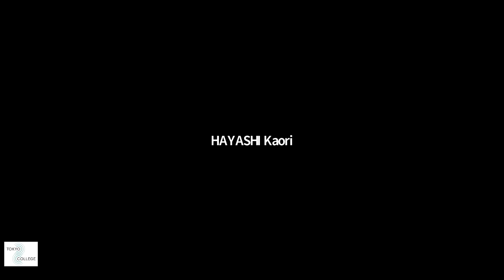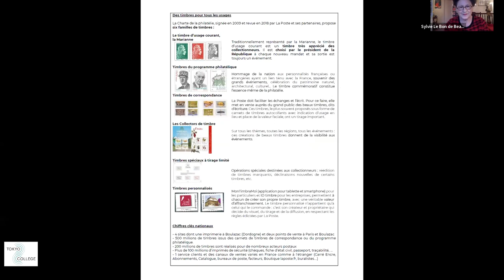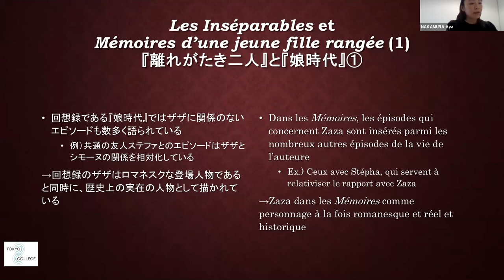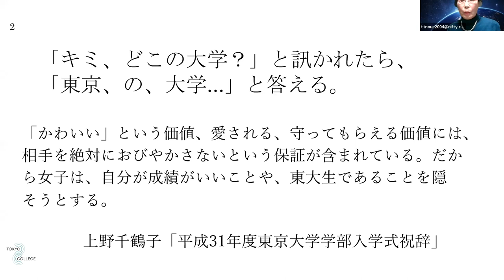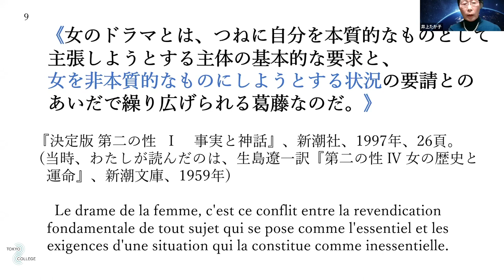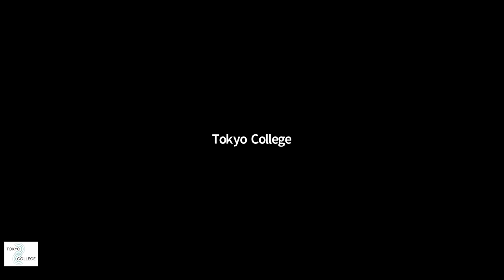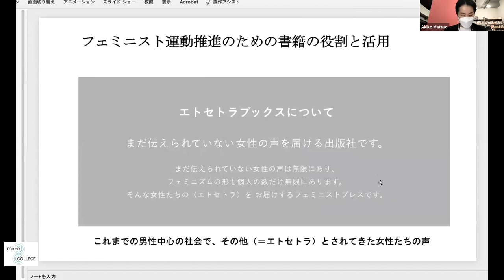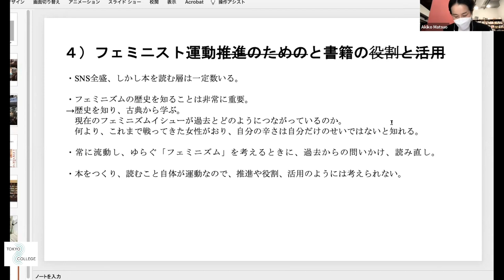シモーヌ・ド・ボーヴォワールへの現代日本のまなざし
シモーヌ・ド・ボーヴォワールの作品の著作権承継人で哲学者のシルヴィ・ル・ボン・ド・ボーヴォワールが、シモーヌ・ド・ボーヴォワールの未刊の自伝的作品『離れがたき二人』を紹介します。この作品は、少女たちを妻と母の役割にはめ込み自由でものを考える女性となることを禁じようとする世間や、身持ちのよい女性を育てる性と知識の教育に反抗する二人の少女たちを描いています。

今回のシンポジウムは、この未刊の作品の紹介だけにはとどまりません。日本の人々が、近代フェミニスムの創始者とその作品を、現代のフェミニストたちの闘いの中に位置づけながら、発見、あるいは再発見する機会ともなるはずです。

開会挨拶・報告
　林　香里（東京大学理事・副学長）
基調講演（シルヴィ・ル・ボン・ド・ボーヴォワール氏）
第１部：ボーヴォワールとその著作
　中村　彩（リヨン第2大学文学部博士課程）
　井上　たか子（獨協大学名誉教授）
第２部：ボーヴォワールと現代社会
　赤藤　詩織（東京大学東京カレッジ特任助教）
　松尾　亜紀子（エトセトラブックス代表・編集者）

チャプター機能をご利用ください
00:00:00 開会挨拶
00:06:12 林　香里（東京大学理事・副学長）ご発表
00:26:27 シルヴィ・ル・ボン・ド・ボーヴォワール氏基調講演（フランス語）
00:55:31 中村　彩（リヨン第2大学文学部博士課程）ご発表
01:13:24 井上　たか子（獨協大学名誉教授）ご報告
01:28:31 第一部討論（日本語・フランス語）
01:36:16 赤藤　詩織（東京大学東京カレッジ特任助教）ご発表
01:54:32 松尾　亜紀子（エトセトラブックス代表・編集者）ご発表
02:09:13 第二部討論（日本語・フランス語）
02:16:16 閉会挨拶

フランス大使館からあなたへ　自由に生きたい女性のためのフランスの本

東京カレッジは世界の第一線で活躍する研究者や知識人を招き、市民の皆さんと一緒に未来社会の様々な側面について考える場を作ります。

「東京カレッジへの寄付はこちらから。寄付者限定イベント等も予定しています。